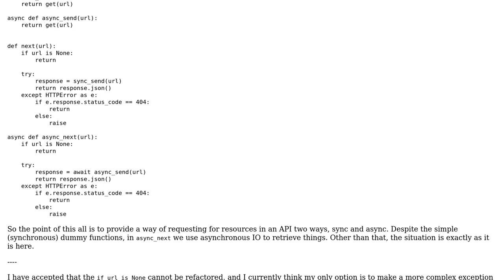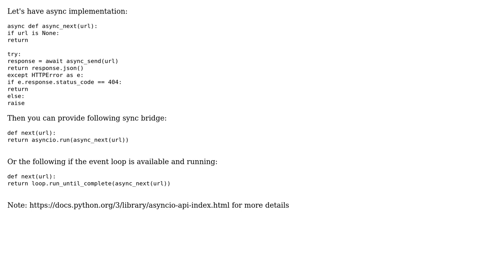Refactoring try blocks with async/await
With thanks & praise to God, and with thanks to the many people who have made this project possible! | Content (except music & images) licensed under CC BY-SA | Music | Images & others | With thanks to user Mast user Felix user Angel Luis Blasco and the Stack Exchange Network Trademarks are property of their respective owners. You are responsible for your own actions.